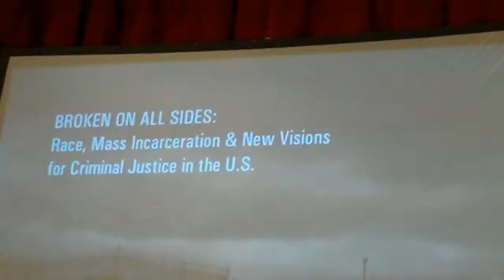Broken On All Sides: The Role of Media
Mathew Pillischer and the panel discuss the role of media.